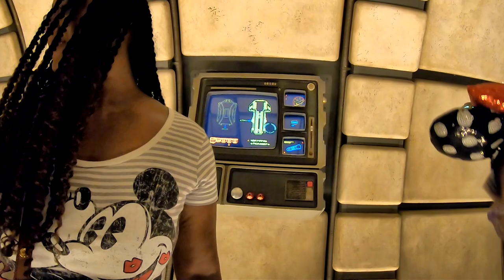7 year old GoPro In Star Wars Land Disneyland Millennium Falcon His Perspective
We gave our friend's 7 year old son our GoPro to use in Star Wars Galaxy's Edge at Disneyland. This is what we got. So cool to see his perspective. Star wars Land to the Millennium Falcon ride through the eyes of a child. Have an awesome day, Billisa